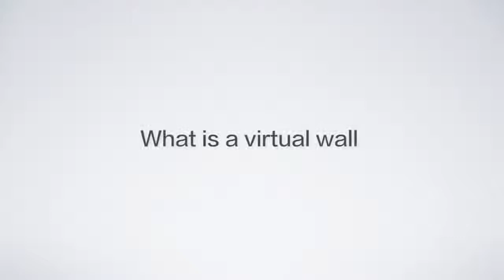Roborock S5 — Introduction